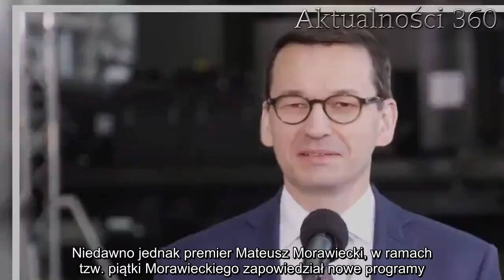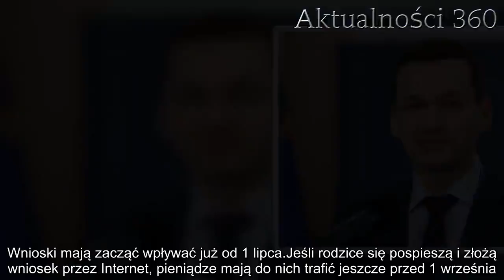Rząd PiS uruchamia nowy program! Rozda kolejne pieniądze | Aktualności 360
Rząd PiS już od ponad 2 lat uskutecznia kolejne coraz to nowe programy społeczne. Najsłynniejszym i flagowym jest program „Rodzina 500 plus”. Niedawno jednak premier Mateusz Morawiecki, w ramach tzw. piątki Morawieckiego zapowiedział nowe programy. Jeden z nich, znany jako „Wyprawka plus”, „Dobry start” albo „300 plus” ma zacząć funkcjonować jeszcze w tym roku.

To zupełnie nowy program, który ma pomóc uczniom i ich rodzicom na początku każdego roku szkolnego. To niezwykle istotne szczególnie dla wielu rodzin liczniejszych lub żyjących w ubóstwie. Każdy nowy rok szkolny jest bowiem dla rodziców niezwykle trudne.

Rusza nowy program PiS – „Dobry start” czyli 300 plus
Wyprawienie swojej pociechy do szkoły to zawsze poważne obciążenie dla domowego budżetu. Konieczne jest uzupełnienie materiałów papierniczych i plastycznych, kupno zeszytów, nowych plecaków, w niektórych placówkach – mundurków.

Z tego względu rząd postanowił wspomóc rodziców coroczną, jednorazową zapomogą w kwocie 300 zł. Ma ona być przeznaczana właśnie na wsparcie domowego budżetu przy wyposażaniu dziecka na początku roku szkolnego.

W resorcie rodziny, pracy i polityki społecznej przygotowywane jest rozporządzenie, które ma uruchomić odpowiednią procedurę w gminach. Rodzice będą tam wnioskować o przyznanie dodatku w ramach programu „Dobry start”. Wnioski mają zacząć wpływać już od 1 lipca.

Jeśli rodzice się pospieszą i złożą wniosek przez Internet, pieniądze mają do nich trafić jeszcze przed 1 września. Wnioski można składać także drogą papierową, jednak wówczas na pieniądze czekać będzie można nawet 2 miesiące, co oznacza nie tyle pomoc w wyprawce ile zwrot wcześniej wydanych pieniędzy.

Kto dostanie 300 plus, a kto nie?
Dodatek na początek roku można otrzymać na każde uczące się dziecko nim ukończy ono 18 lat. Pełnoletnie dziecko dalej uczące się w liceum lub technikum może starać się o przedłużenie świadczenia do ukończenia szkoły.

Niepełnosprawni otrzymywać je będą aż do 24 roku życia. Pieniądze dostaną także rodzice wychowujący dzieci w ramach pieczy zastępczej i w rodzinnych domach dziecka. Aby w rodzinach, które niestety się rozpadły, nie dochodziło do sporów, rodzice, wychowujący dziecko naprzemiennie otrzymają każdy po 150 zł.

Pieniędzy nie dostaną niestety 6-latki. Z punktu widzenia prawa nie są one jeszcze uczniami, nawet jeśli zaczynają edukację w tym wieku. Na „300 plus” nie mogą liczyć także dzieci, których rodzice pracują za granicą i pobierają analogiczne świadczenie w innym państwie.